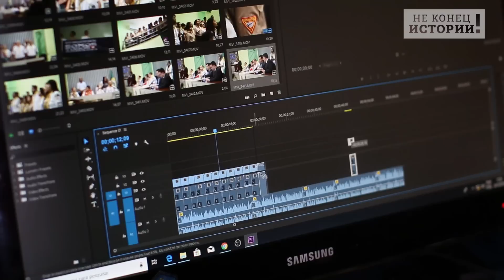Вина Путина доказана: он заминировал «Потоки»!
Россия несет убытки от аварий на «Северных потоках», сказал официальный представитель Кремля Дмитрий Песков. «Газ дорогой, и сейчас он улетучивается в воздух, половина его уже была запланирована для внутренних балансов России, отметил он».
Заявления о том, что Россия саботировала аварию на «Северных потоках» Песков назвал абсурдными. «Это большая проблема для нас. Обе нитки „Северного потока“ заполнены газом, все системы готовы к прокачке», — отметил пресс-секретарь президента, пока огромные объемы дорогущего, и который станет еще более дорогим газа, выходили на поверхность Балтики.